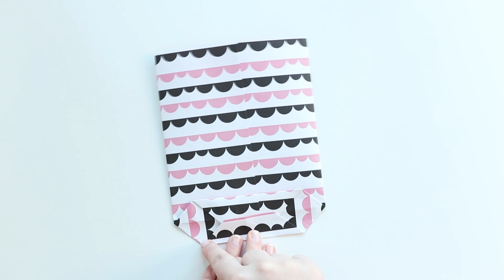Vika en påse | PYSSEL MED PAPPER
Hej kompisar! Idag gör vi ett pyssel med papper. Jag visar hur man kan vika en påse av ett vanligt A4-papper. Papperspåsen som vi viker kan exempelvis användas som en presentpåse. Visst blir det fint att vika en påse? Jag hoppas du gillade den här instruktionen på hur man viker en påse av papper så ses vi igen på fredag. KRAM!

♡ Hitta mig här ♡
♡ Lämna gärna en kommentar med förslag på pyssel som du skulle vilja se ♡
Tack för att du tittade in på min kanal. Här hittar du olika instruktioner, tips och beskrivningar på enkla DIY, pyssel och annat skoj. Jag älskar alla typer av pyssel, men försöker framför allt pyssla med sådant som redan finns hemma. Hoppas vi ses igen!